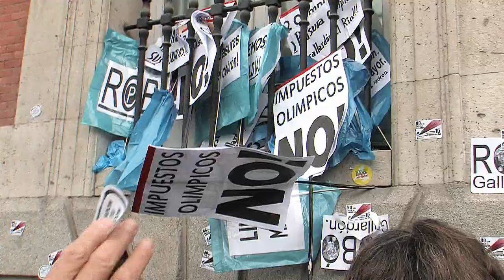CONTRA LA TASA DE LA BASURA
'Gallardón limpia tu bolsillo con la basura'. Bajo este lema el grupo socialista del ayuntamiento de Madrid ha puesto en marcha una campaña contra la nueva tasa de basuras. David Lucas, portavoz socialista del ayuntamiento ha asegurado que esta medida es inoportuna.